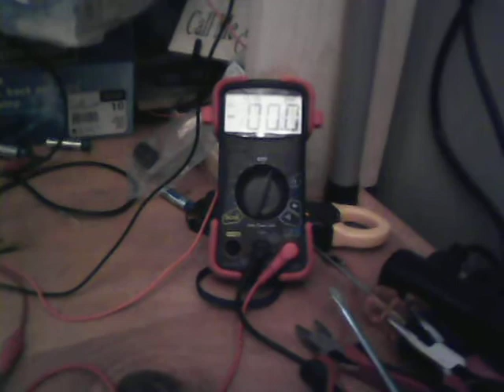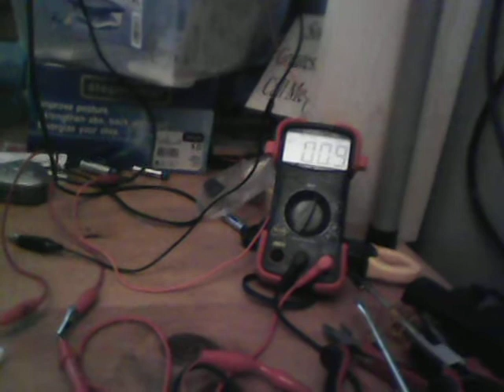Faradays Paradox 2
Video shows effect of moving the ring magnet over a compass-- how the compass is affected. But spinning the ring magnet over the compass, no observed effects. That surprised me; although it may be just inertia in the compass, for the compass not to spin.

Spinning the same ring magnet over a bifilar pancake coil results in a charging of the cap connected to the coil (through a Schottky diode). Repeatable 100%. This time, from zero to about 1.3 mV on the cap.
BTW, holding the magnet over the coil without spinning does NOT result in charging of the cap.
Faraday's paradox? hmm.